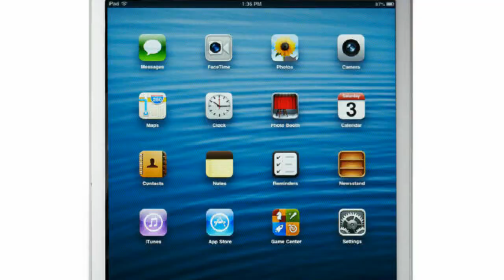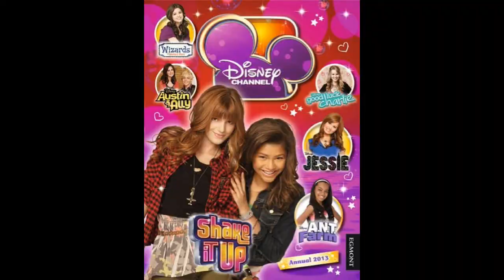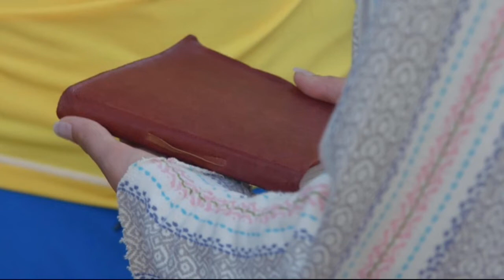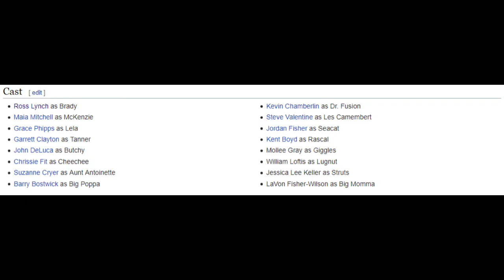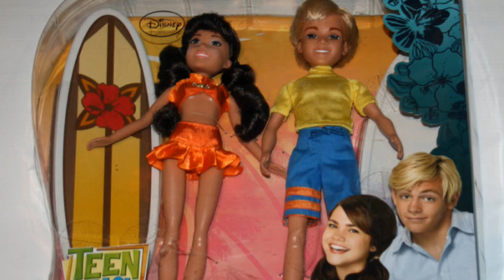Teen Beach Movie Restrospective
Let's look back on one of the most popular DCOMs, Teen Beach Movie.
Sorry that the editing for this video is mostly pictures, Disney is surf surf crazy about copyright!
0:00 Introduction
1:57 Teen Beach Movie
15:18 Teen Beach Movie 2
27:20 Conclusion